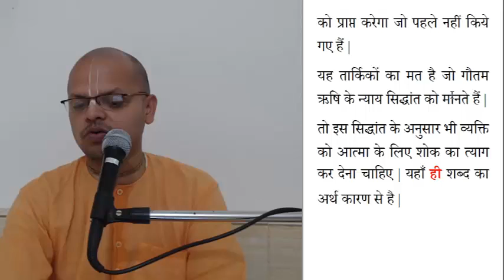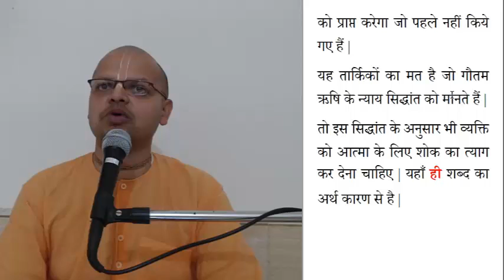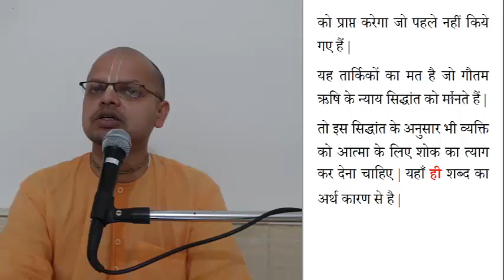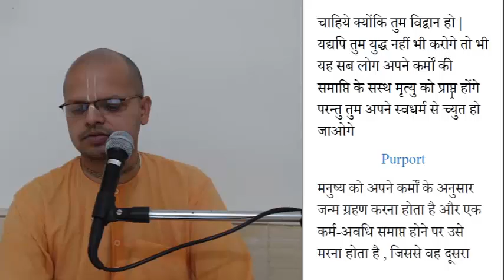Bhagavad gita hindi 2.27 | gita yatharoop chapter 2 | गीता का सार | Gita summary | Iskcon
For Zoom id, send a WhatsApp message to - 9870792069

* भक्त "Bhakti Tree" channel के सभी courses की playlist नीचे दी गयी website पर आसानी से प्राप्त कर सकते हैं  :

Shubhkrishna Das |gita lectures| |Sri Baldev vidya bhushan| |Bhakti Tree | |Science of God| |Truth| |Supreme Lord| |Sense Control| |Controlling Desires | |Life Manual| |Teachings|  |Gita pdf| |gita in hindi| भागवद गीता यथारुप | |gita updesh|